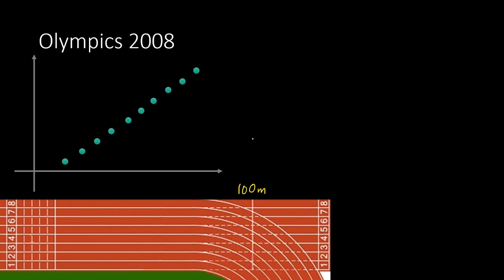#33 Did Usain Bolt Reduce his speed in Beijing 2008? අවකලනය භාවිතයෙන් වේගය නිරීක්ෂණය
IQ Labs covers a wide variety of topics - I suggest you check my playlists which has everything in detail.